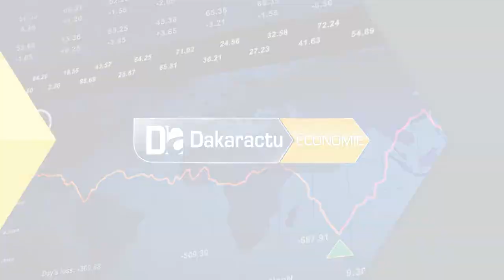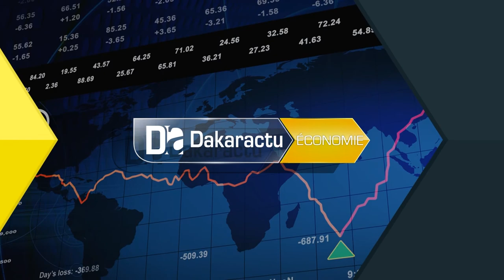Inclusion financière ‘’A ce jour, nous sommes à un taux de 67% pour un objectif de 75%’’ Laty Ren